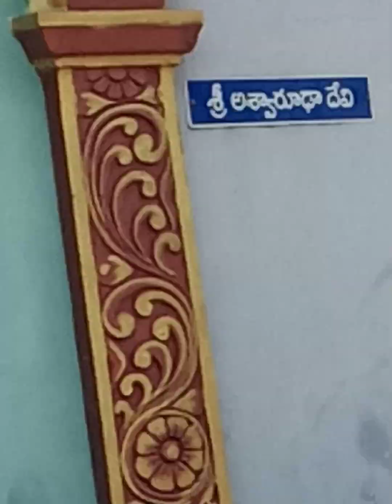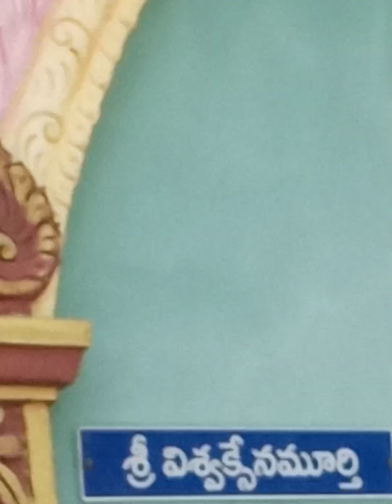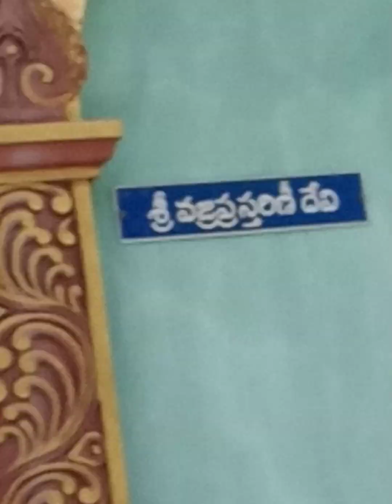ఆలయం, పెదపులిపాక, పెనమలుారు మండలం.